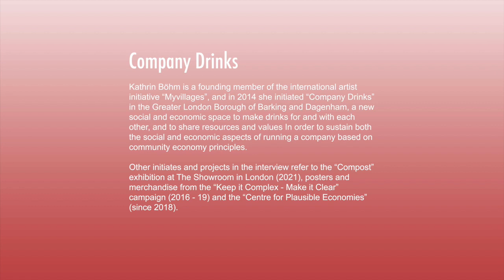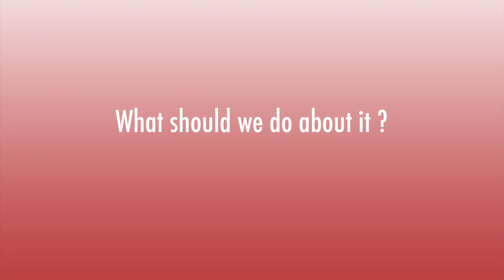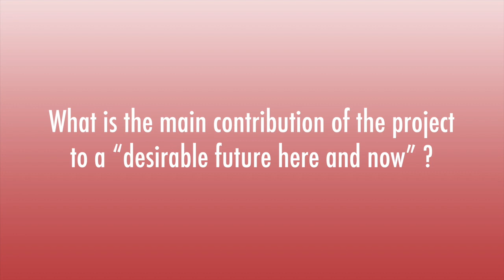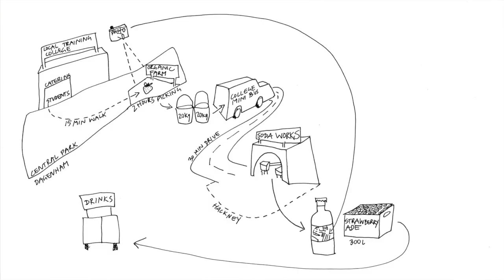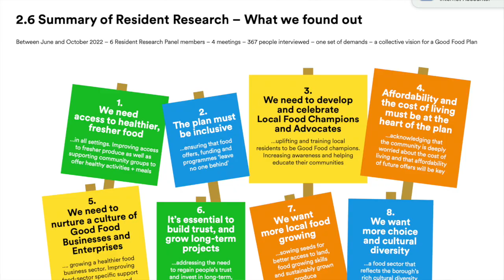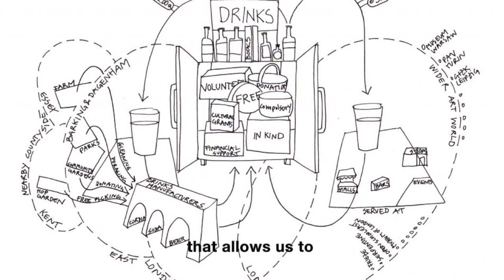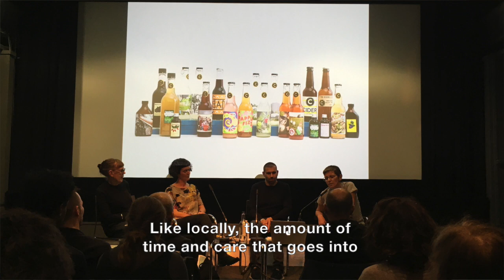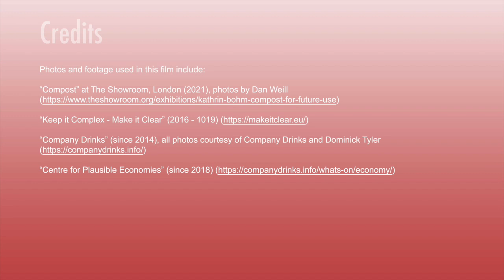LiveAct dialogues | Kathrin Böhm / CompanyDrinks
To accompany the publication of the LiveAct book, the Atelier d'Architecture Autogérée has produced a series of interviews for Cultures4Resilience, in which people involved in associations, groups or collectives present one of their flagship projects for a sustainable and resilient world.
What is the main problem facing the world today? How can we take action? How can we overcome bureaucratic difficulties? these are just some of the questions we're asking ourselves in today's world. Our aim here is to share these concrete initiatives that offer answers to our common global problems.

Kathrin Böhm, who initiated "Company Drinks", tells us about this project of new social and economic space to make drinks for and with each other, and to share resources and values in order to sustain both the social and economic aspects of running a company based on community economy principles.